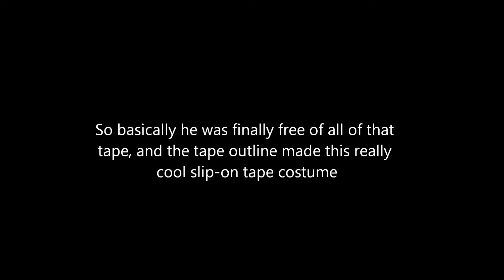Wrapped up in Tape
i recorded this 2 weeks ago and had the best friday ever that day

CREDIT:
Outro Fan Art belongs to Jynx Cipher